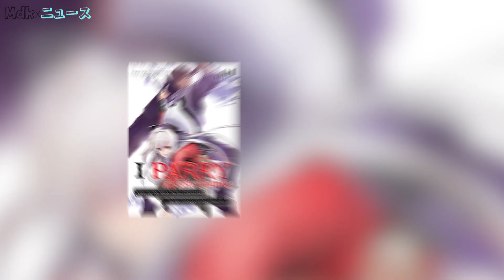Parrying Even Common Sense, I Parry Everything Fantasy Action Anime Announced | Daily Anime News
A Parry to Remember.

Timestamps
00:00 - Intro
00:02 - Info
00:15 - Synopsis
00:42 - Should You Watch ? [ SPOILERS ][ REVIEW ]

Links
If you Liked this Video, and you have the means, Please consider making a Donation

Music Used
KODOMOi - Green Tea Latte (Remastered)